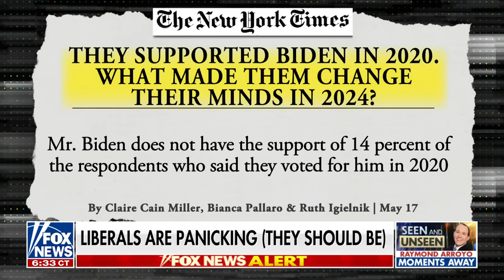Kellyanne Conway: Here's when Biden lost independent voters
Former Trump counselor Kellyanne Conway reacts to liberals panicking as President Trump leads in the polls on 'The Ingraham Angle.'